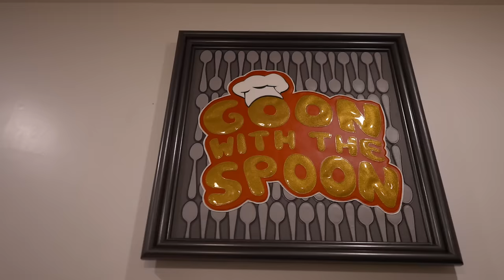B-Legit - Count (Official Video)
Listen to the single “Count". Out Now!